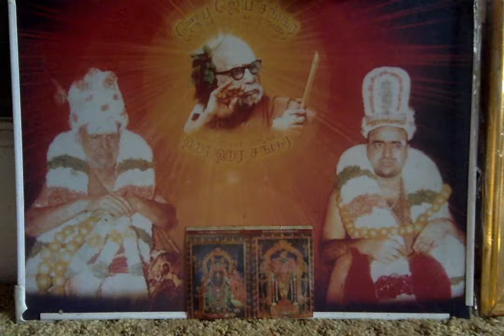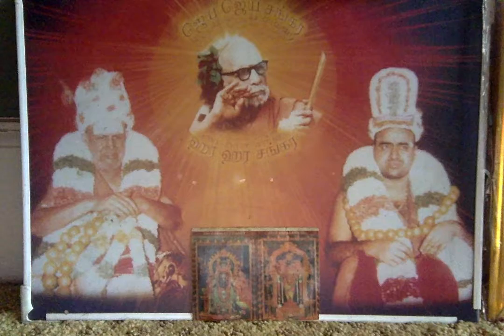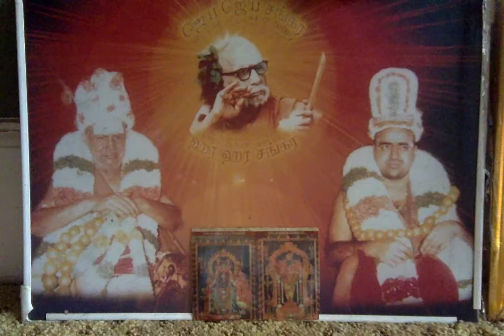Deivathin Kural (Volume 4) - பௌத்தம் - சமணம்: தேசிய ரீதியில் என்றுமே ஊன்றவில்லை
Deivathin Kural (Volume 4) தெய்வத்தின் குரல் (4ம் பாகம்) - பௌத்தம் - சமணம்: தேசிய ரீதியில் என்றுமே ஊன்றவில்லை